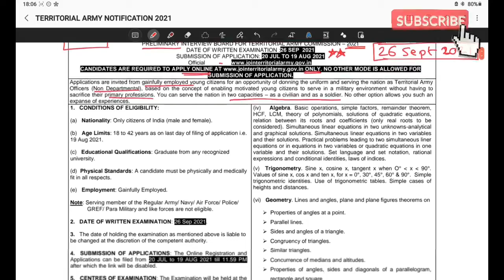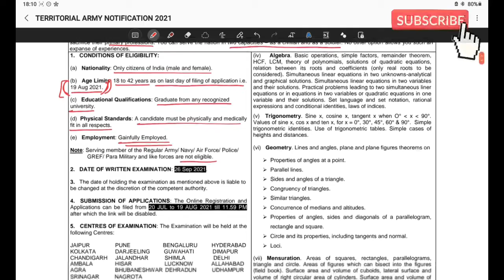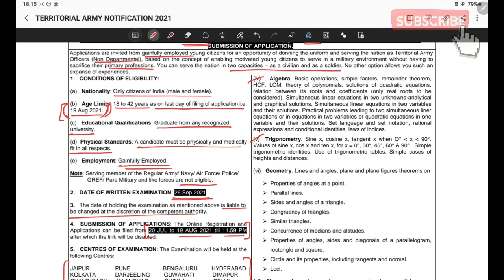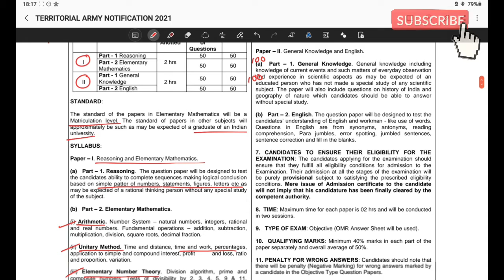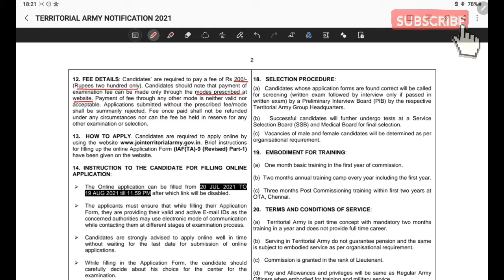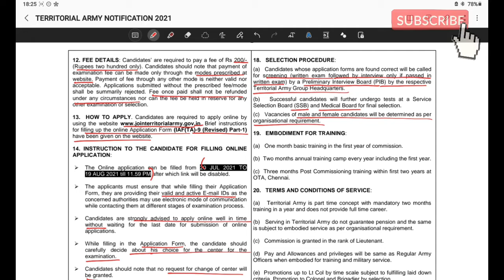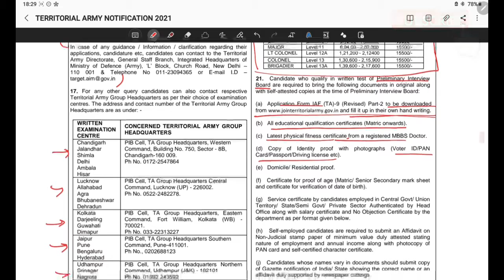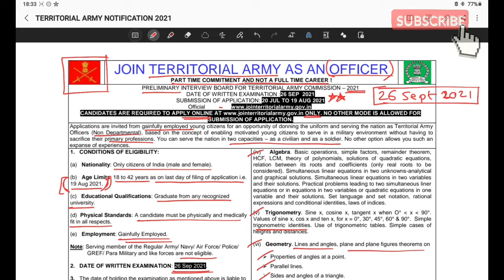TERRITORIAL ARMY 2021 NOTIFICATION | Official PDF | Detailed explanation | 18 to 42 Age limit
SCREENGURU PRESENTS - TERRITORIAL ARMY Notification 2021

Video content -

1. Official Notification
2. Eligibility conditions
3. Important dates
4. Selection procedure
5. Shortlisted criteria
6. Application procedure

Did you find the video useful ?

QUOTES INSTAGRAM PAGE -

(For daily notifications, study material, discussions, quizzes etc join us on telegram)

NDA MATHS COMPLETE HANDWRITTEN NOTES AVAILABLE

FOLDER CONTENTS -

30 CHAPTERS
SHORTCUTS
SUMMARY OF POPULAR MATHS BOOKS
SOLVED EXAMPLES

DISCOUNTED  PRICE - Rs 300 Only ( For lifetime access )

PAYMENT PROCEDURE -

DEMO PDF -

COMPLETE PDF LINK -

AFCAT MATHS COMPLETE HANDWRITTEN NOTES - Coming soon.

Thankyou